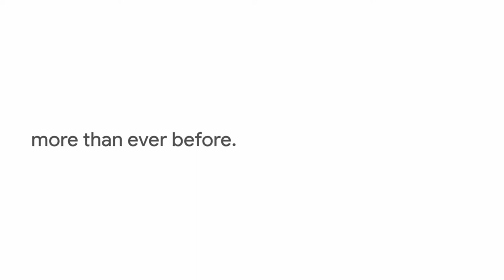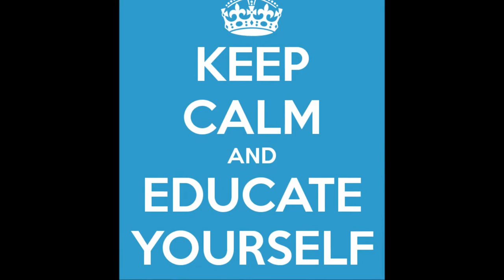Google's Always Pissing Me Off 🖕